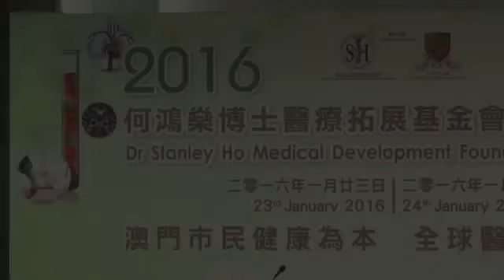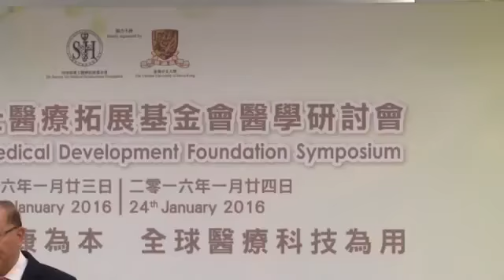01 禤永明先生 - 開幕致辭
2016 何鴻燊博士醫療拓展基金會醫學研討會
何鴻燊博士醫療拓展基金會行政委員會主席
禤永明先生 開幕致辭